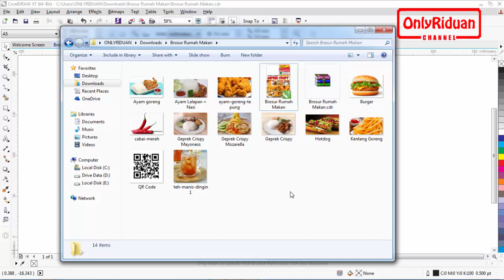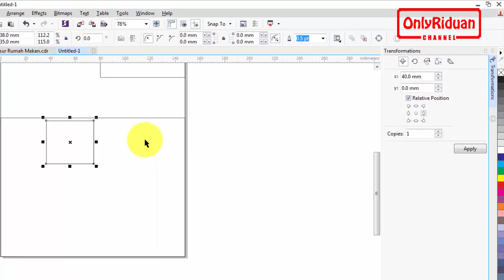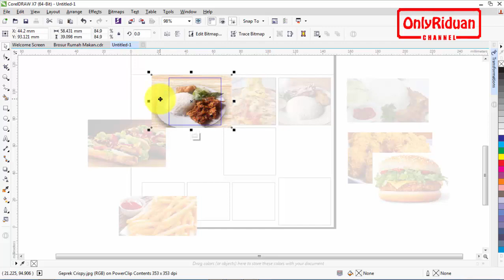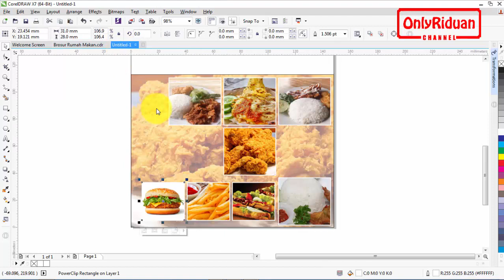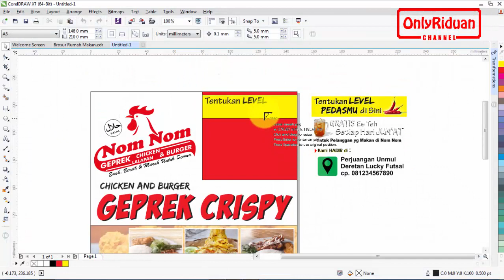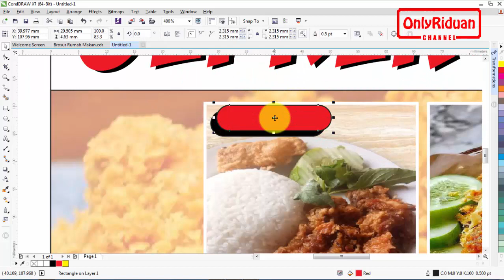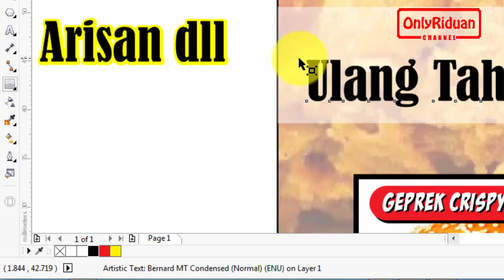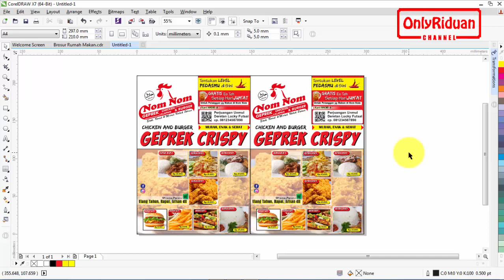Desain Brosur Rumah Makan dengan CorelDRAW - Brochure Design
Tutorial Coreldraw cara  Desain Brosur Rumah Makan dengan CorelDRAW ( Brochure Design ). Dijelaskan secara detail dengan bahasa Indonesia yang mudah dipahami.

Semoga Bermanfaat